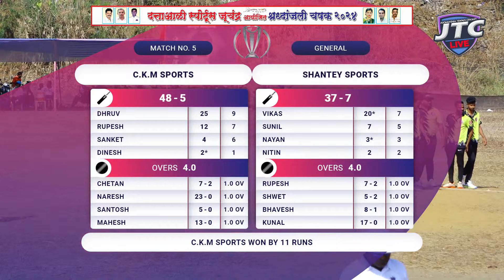DAY 3 || MATCH NO 5 || SHANTEY SPORTS VS C.K.M SPORTS || श्रद्धांजली चषक २०२४ || JTC LIVE